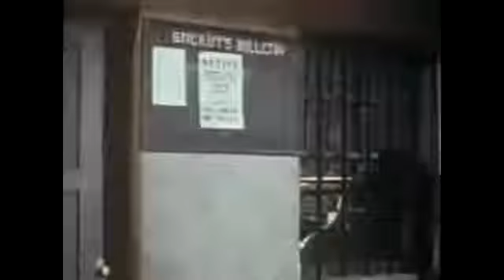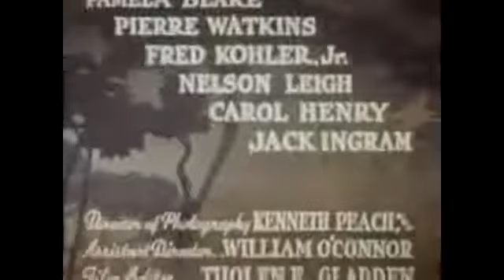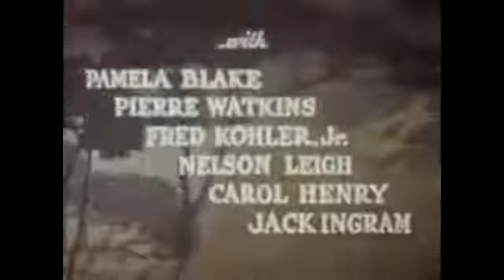The Cisco Kid Tv Series Season 1 Episode 15 Lynching Story 1950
brings another public domain episode of The Cisco Kid to the internet . This is episode 15 season 1 and is titled Lynching Story. In this timeless TV Western, The Cisco Kid (Duncan Renaldo).

The Cisco Kid Tv Series Season 1 Episode 17 - Dog Story 1950.

The Cisco Kid Tv Series Season 1 Episode 19 - The Old Bum 1951 A poor man steals Cisco and Pancho's horses, trying to raise money to impress his visiting . The Cisco Kid Tv Series Season. .